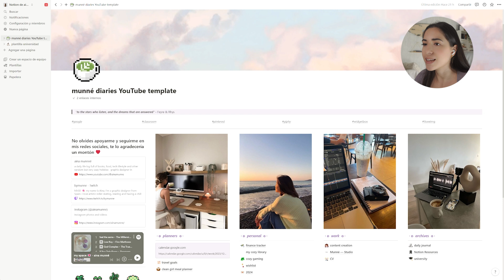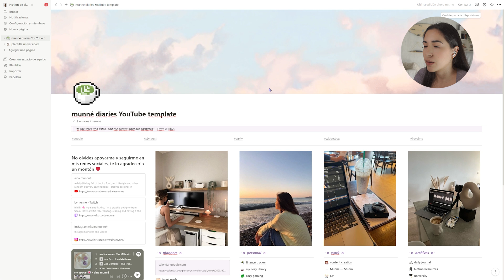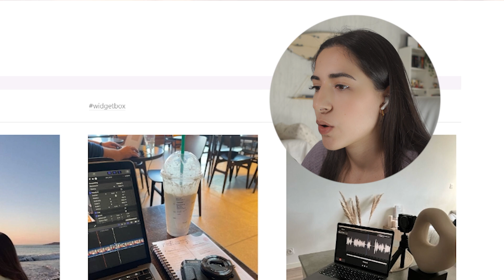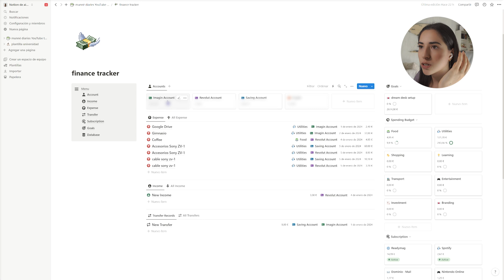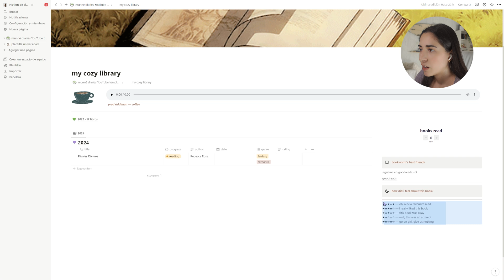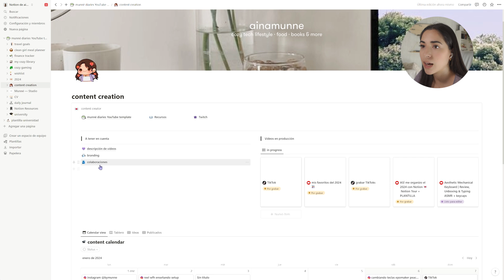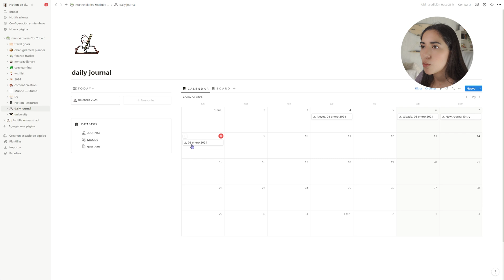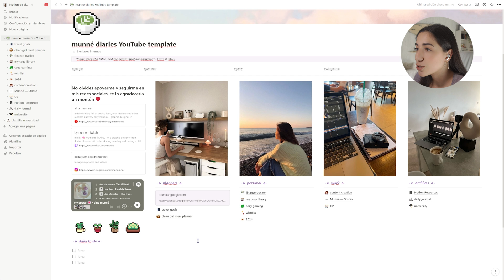Así me organizo el 2024 con Notion 💌| Plantilla gratis, trucos, personalización, widgets…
buenaas! en el vídeo de hoy te enseño cómo me organizo este 2024 con Notion, hacemos un notion tour, te muestro cómo personalizar, páginas de widgets y más, además vas a tener mi plantilla para que puedas usarla!

｡꒰ 🕰️ 𝘁𝗶𝗺𝗲𝘀𝘁𝗮𝗺𝗽𝘀꒱ ｡
00:00 welcome!
00:23 tour por mi notion
05:15 planners
08:43 personal
13:03 work
14:26 pagina de personalización
15:16 daily journal
16:00 plantilla universidad
19:00 final

｡꒰ 🎧 𝗺𝗶 𝘀𝗲𝘁𝘂𝗽 ꒱ ｡
⤻ cámara: Sony ZV-1 • Iphone 13 Pro Max
⤻ edición: Adobe Premiere
⤻ micrófono: Elgato Mic Wave DX

si has llegado hasta aquí mil gracias y espero que disfrutes de mi contenido 🌺